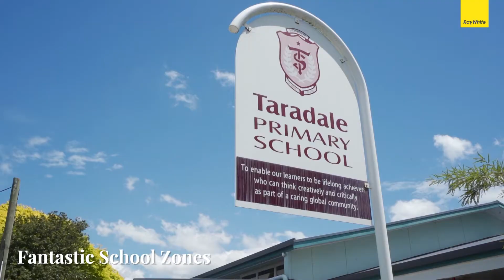***SOLD*** Easy Care Family Living - 14 Church Road, Greenmeadows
This stunning home has been fully refreshed with extensive renovations, delivering a turnkey and almost brand new beauty ready for you to step into and start making memories.

The kitchen has been reimagined from its 1970s origins into a contemporary oasis, offering all the mod cons, a generous butler's pantry in which to set up your appliances and an island for informal meals.

Sliding barn doors between the kitchen and open family living and dining give the option to open the house right up or portion it off, especially handy when the kids are concentrating on homework.

Throw open the sliding doors and make your way down the wide steps to the sunny flat easy care section, safe and secure for children and animals and private enough to enjoy carefree summer lunches with friends.

There is a second formal living space off the kitchen, the perfect spot to relax and unwind, away from the action of the main living.

With four bedrooms on offer, the front room would make an ideal home salon, office or general workspace, separate from the rest of the sleeping quarters and next to the second bathroom just across the wide entrance hall.

The immaculate renovation is especially pronounced in the fresh and bright full family bathroom with plenty of storage.

Completing the package is the separate laundry with everything needed to keep the wheels of the home turning.

With so much storage on offer, a carport and plenty of off-street parking everything a busy family on the go could need is right here.

Wander down to the wineries for special meals out or take in a world-class concert. Only moments from Taradale Primary, in zone for Taradale Intermediate and High School and an easy stroll to the village with all amenities.